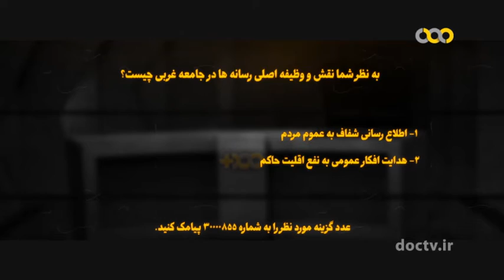خبرنگار امریکایی به نام «کیلب ماپین» در ایران که به ایران سفر کرده 2